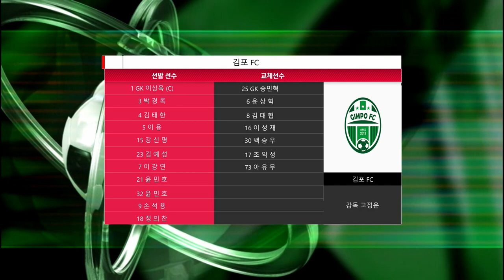H/Lㅣ K3 9R ㅣ 김포FC vs 청주FC - 2021.5.15